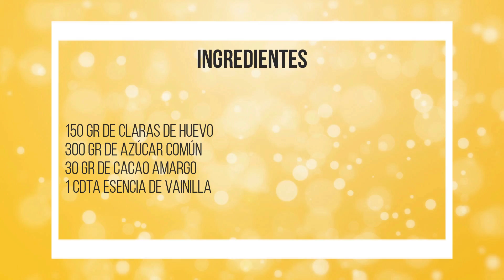Merengue Suizo de Chocolate || Feather Sweets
En este video vas a aprender a hacer Merengue Suizo de Chocolate, es súper simple, suave, cremoso y delicioso! Es ideal para dulceros. Este merengue lo podés utilizar para postres, para reemplazar una mousse de chocolate por algo más ligero, para hacer merengues secos, podés hacer con él lo que quieras! En este video hago este merengue de chocolate, para decorar unas tartas simples y rápidas de dulce de leche y merengue, la combinación de sabores queda fenomenal!!! No te lo pierdas!!!

Acá te dejo los ingredientes de la receta:
Ingredientes:
150 gr de claras de huevo
300 gr de azúcar común
30 gr de cacao amargo
1 cdta esencia de vainilla

Los videos están hechos para que puedan aprender pastelería de una manera relajante y sin distracciones. Están pensados para que se vean los procedimientos paso a paso, y para que puedan ver las texturas de las preparaciones. Si tienen alguna consulta sobre algo que no haya mencionado en el video, por favor pregunten!!! Si probaste la receta por favor dejame un comentario contando como te fue!!!

Espero que les haya gustado y nos vemos en el siguiente video!!! 🧡😊